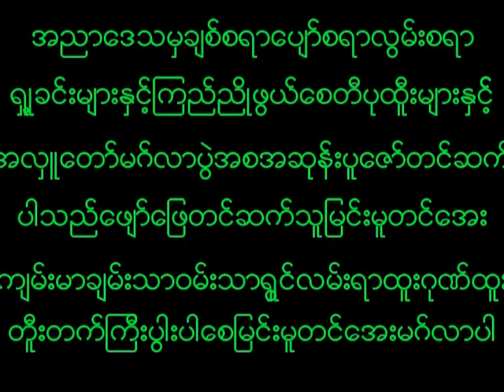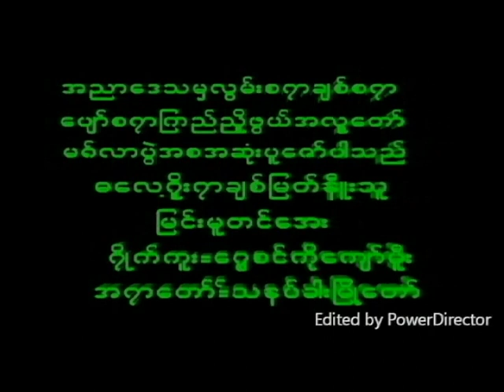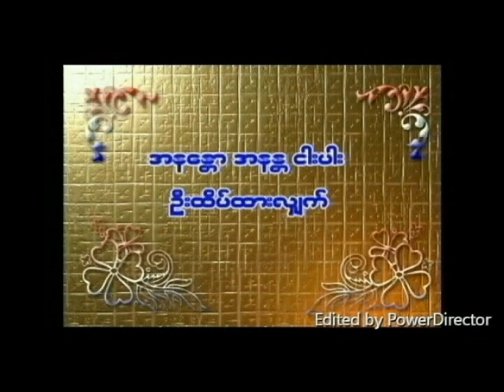May 28, 2023